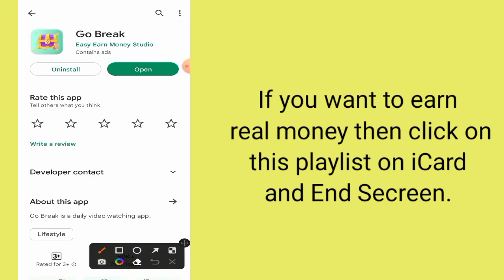Go Break App Review - Go Break Legit Or Scam - Go Break Cash Out - Go Break App Review - Go Break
(◉ᴗ◉) Welcome To _ Hamza Technical Tv

Legit Or Scam ! Real Or Fake ! Whether it will pay you or not And Short Review So watch This Video Complete And Understand clearly !!! Thanks !!!

◈◈◈◈◈◈◈◈◈ { Links } ◈◈◈◈◈◈◈◈◈

/☆Business☆inquiries☆Promotion☆/

       ▬▬▬▬: : Attention : :▬▬▬▬▬

This Video Covers Following This Topic :

▪ Go Break Payment Proof
▪ Go Break Cash Out
▪ Go Break Payout
▪ Go Break Withdrawal
▪ Go Break Withdraw Proof
▪ Go Break Review
▪ Go Break ​Real Or Fake
▪ Go Break Legit Or Scam
▪ Go Break Earning App

Tags#. !👇

Don't Forget